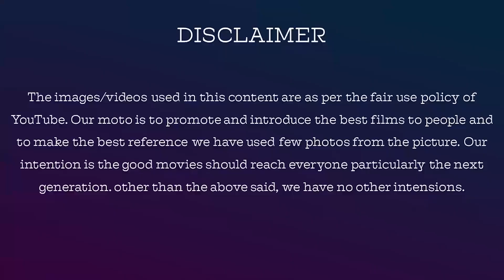Plus | Kidilan Firoz and Ritu Discussion About Final Five Contestant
Reviewing Bigg Boss tamil (for the last 3 years) in a psychological analysis and a discussion of the characters in a friendly talk | Jackiesekar with Voiceover

Name: V.Dhanasekaran
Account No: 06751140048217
Bank IFSC Code: HDFC0000675
Swift Code: HDFCINBB
Bank Name: HDFC Bank

jackieTV link

yazhini Jewels

whatsup link